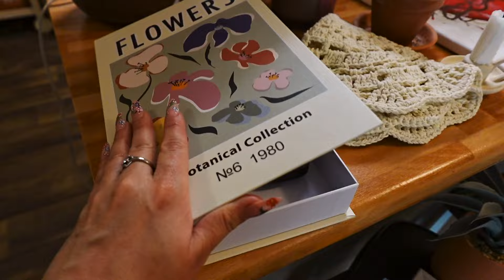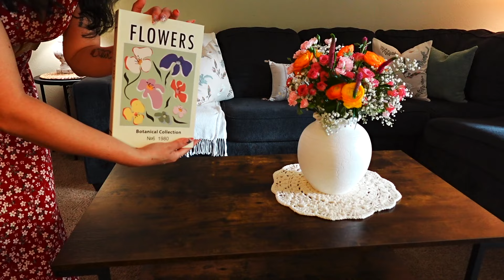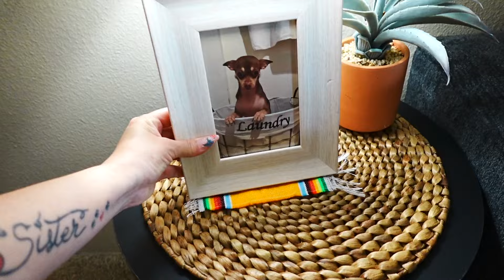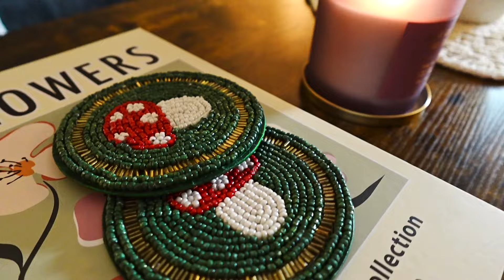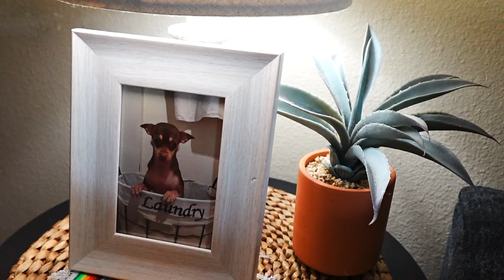🌵DECORACIÓN PARA VERANO DE MI SALA 🌵ideas para decorar tu hogar